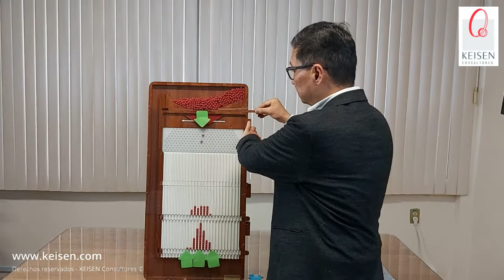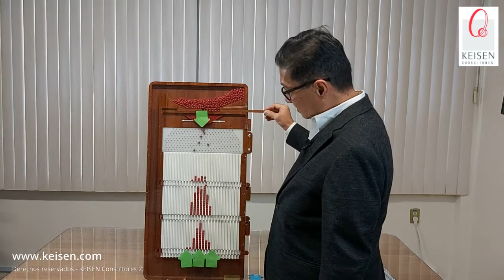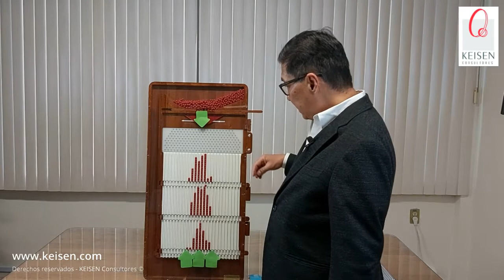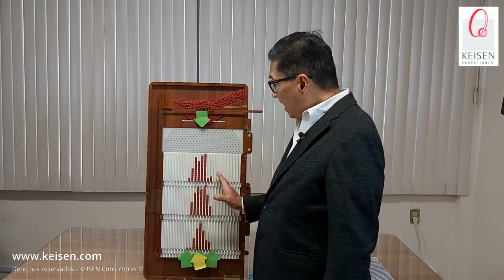028 - Tip Quincunx 1: La variación existe en todo proceso y sus muestras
Entender la variación es de suma importancia para todo el personal de una organización Para que entienda que la esta se genera por variables que actualmente no controlo. Aun en muestras sucesivas de un mismo proceso, estas no son exactamente iguales, pero tienen la misma tendencia central y variación en la dispersión de los datos. Al tener una muestra muy grande se puede ver la distribución de los datos de la población, su centro y ancho de los datos. Es conocimiento básico para mejorar la calidad
Presentado por: Dr. Ricardo Hirata Okamoto